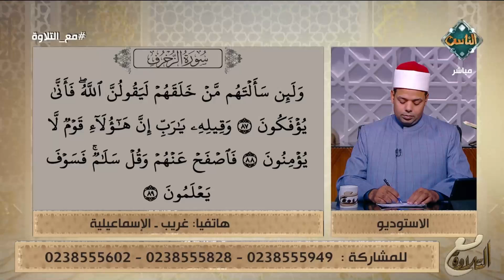تلاوة خاشعة بصوت عذب لأواخر آيات سورة الزخرف🤎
أهداف القناة:
1. التعريف بالإسلام وسماحته وإبراز معالمه الحضارية.
2. التأكيد على وسطية الإسلام وبيان أهميتها للحفاظ على الفرد والمجتمع والوطن.
3. تقديم محتوى ديني وثقافي موثق يجمع بين الأصالة والمعاصرة.
4. معايشة الواقع المجتمعي ومعالجة مشكلاته وقضاياه بما يتفق وسماحة الإسلام.
5. بناء الثقافة الدينية عقيدةً وشريعةً وأخلاقًا لدى المتلقي بلغة مناسبة.
6. العناية بالطفل في مراحله العمرية المختلفة، والعمل على اكتشاف مواهبه وتنمية مهاراته وقدراته.
7. العناية بالمرأة والأسرة وتعزيز دورهما في استقرار المجتمع وتقدمه، ومعالجة القضايا الخاصة بهما معالجة..